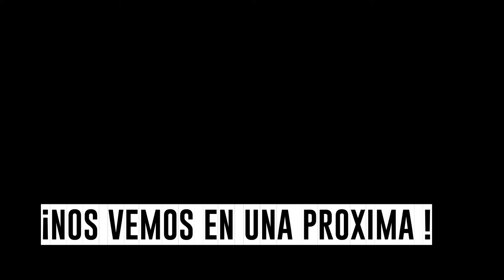Asi son las fiestas AGRICOLAS en Arauca solo divercion